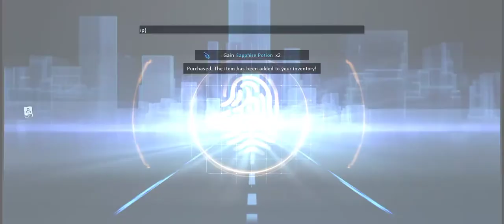Dragon Raja SEA:Ally Finally get Nurse Erii usegi